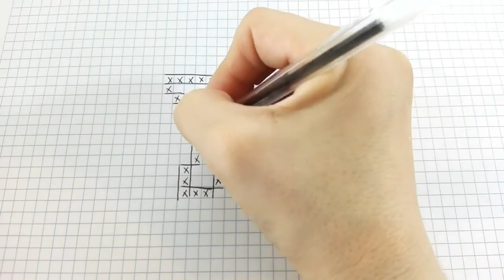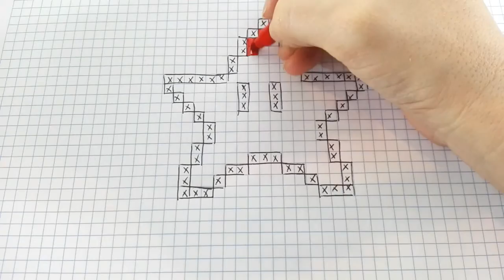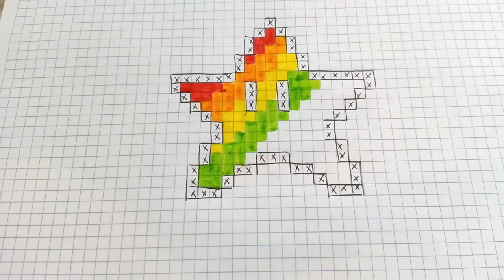How to draw a Kawaii Rainbow Star- Como dibujr una Estrella Kawaii